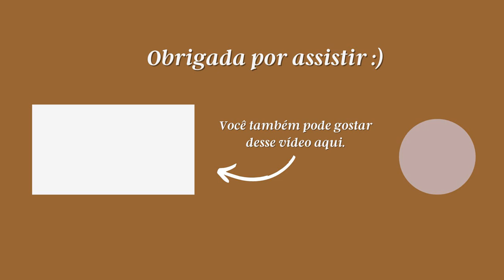SEGUIR CARREIRA ACADÊMICA DESAGRADA A DEUS? COMO APRENDI INGLÊS? COMO O PEDRO ENCARA A PATERNIDADE?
Oi, pessoaaal!
No vídeo de hoje, eu respondo as perguntas que vocês me fizeram na aba "comunidade" aqui no YouTube. Falei de carreira acadêmica, maternidade, livros difíceis, organização financeira e muito mais!